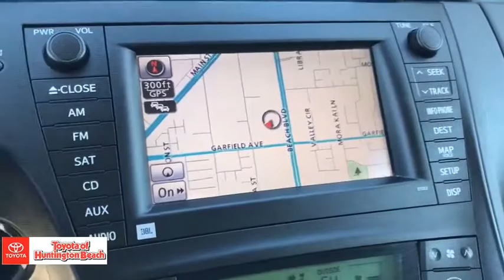2010 Toyota Prius Westminster, Costa Mesa, Garden Grove, Long Beach, Huntington Beach, CA 00282381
Black Used 2010 Toyota Prius available in Huntington Beach, California at Toyota of Huntington Beach. Servicing the Costa Mesa, Garden Grove, Long Beach, Huntington Beach, CA area.

MORE MPG! LOW MILES. LOADED PACKAGE 4. Navigation Package: Voice-activated Touch-screen DVD Navigation System with JBL AM/FM/MP3 4-disc CD Changer, Eight Speakers, Integrated Satellite Radio (Requires Subscription), XM NavTraffic (Requires Subscription), Hands-free Phone Capability and Music Streaming Via Bluetooth Wireless Technology, USB Port with iPod Connectivity and Integrated Backup Camera. Safety Connect Offers: Automatic Collision Notification, Stolen Vehicle Location, Emergency Assistance Button (SOS), and Roadside Assistance. Star Safety System includes: Enhanced Vehicle Stability Ctrl w/TRAC Anti-Lock Brakes w/ EBD & Brake Assist Smart Stop Technology Dr & Fr Pass Advanced Airbag System Dr & Fr Pass Seat Mounted Side Airbags Side Curtain Airbags & Dr Knee Airbag Dr & Fr Passenger Active Headrests LATCH(Lwr Anchor & Tethers for Children) for Outboard Rear Seating Positions Only Eng Immobilizer, Tire Press Monitor System. Looks and runs great. Good tires and brakes. Engine and transmission run smooth. Damage free. Immaculate inside and out. FREE CARFAX! We have great interest rate and financing for ALL credit situations.. Black 2010 Toyota Prius IV FWD CVT 1.8L 4-Cylinder DOHC 16V VVT-i 1.8L 4-Cylinder DOHC 16V VVT-i.Recent Arrival! 51/48 City/Highway MPGAwards:* 2010 KBB.com Top 10 Green Cars * 2010 KBB.com Best Resale Value AwardsWHY BUY at the BEACH? Our customers are our most valuable asset. If you are already a customer, welcome back. If you are new to Toyota of Huntington Beach, we would like to convince you to join the ranks of satisfied Toyota of Huntington Beach customers. Financing for all situations. Great rates available. GREAT rates for good credit. Financing for ALL credit situations. BK ok. Low score OK. (See dealer for details.) Se Hablamos Espanol. Marticular OK.